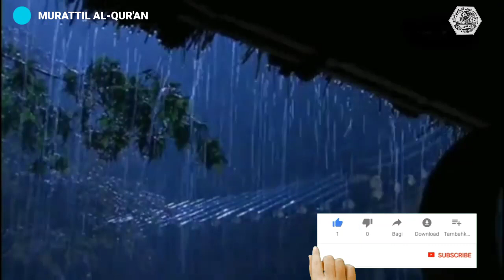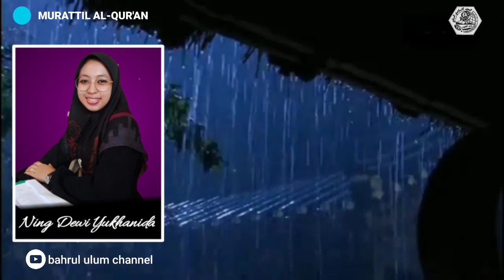Murattil Al-Qur'an bersama Ning Dewi Yukha Nida, 27 Part 1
Surah Al Qomar, Ar Rahman, Al Waqi'ah dan Al Hadid